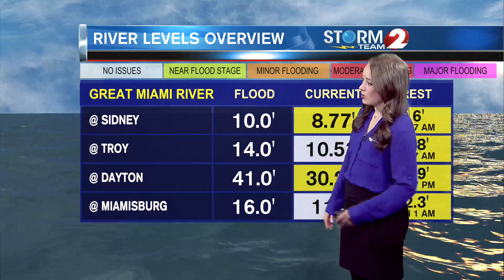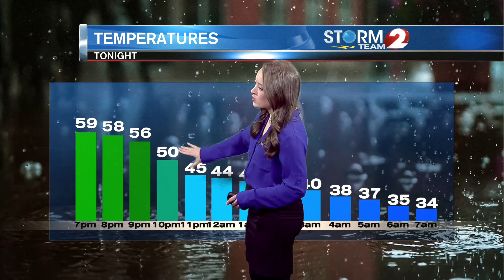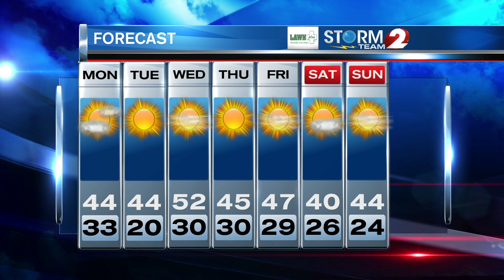Storm Team 2 Forecast 2-28-21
More rain, falling temps, and gusty wind